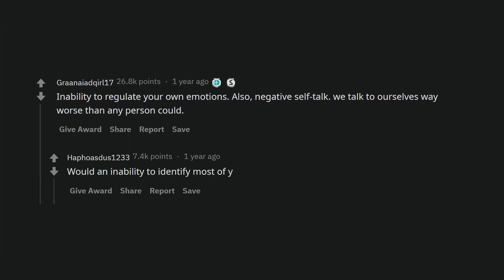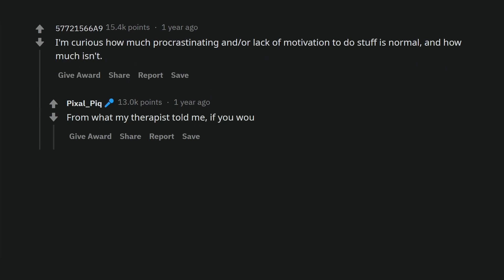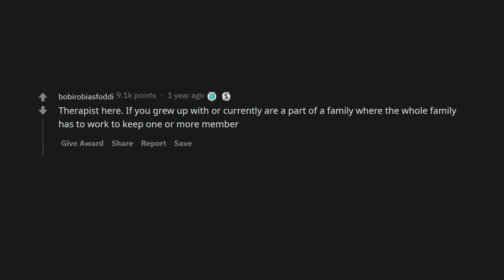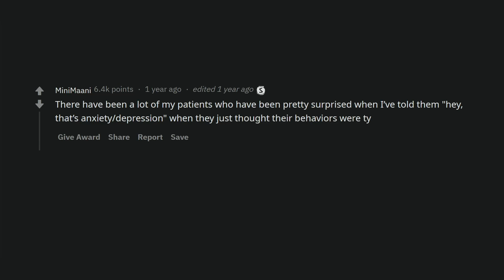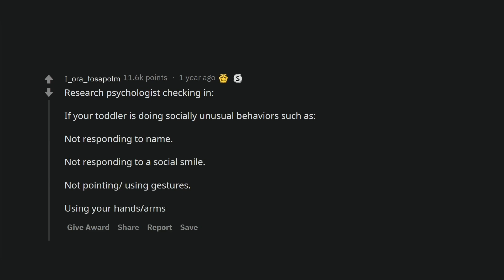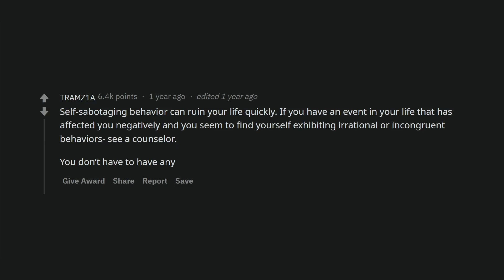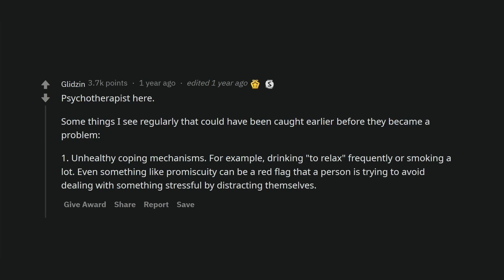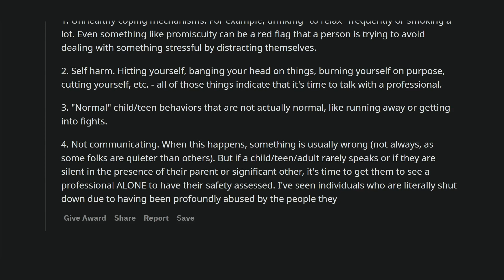Therapists, what do people think is normal, but it is not? (Reddit Stories r/AskReddit)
Psychologists, therapists, counselors, etc: What are some of the things that people tend to think are normal but really should be checked out?